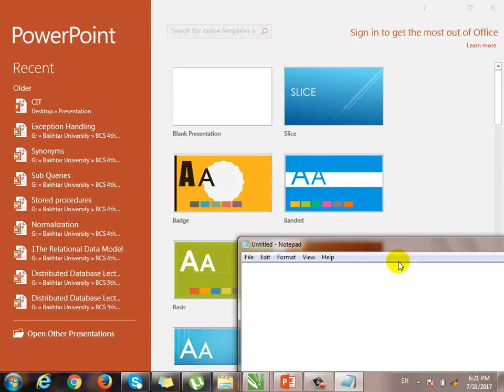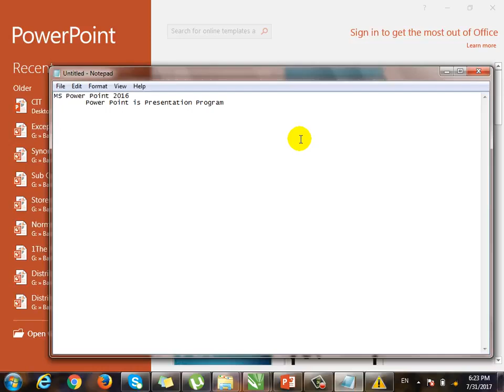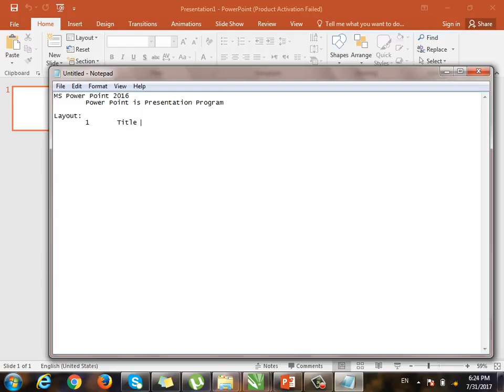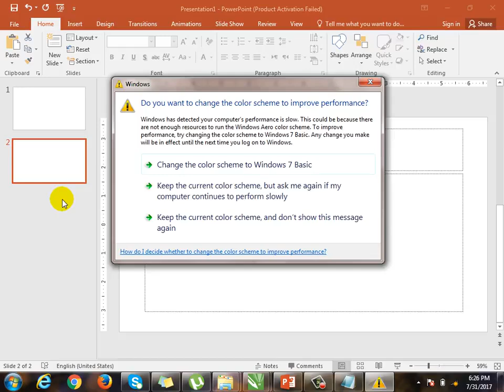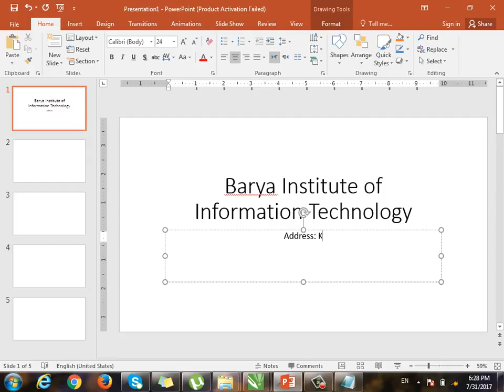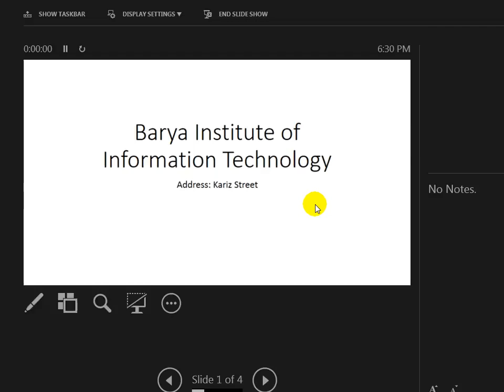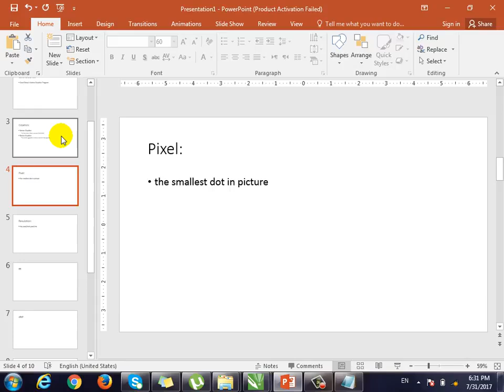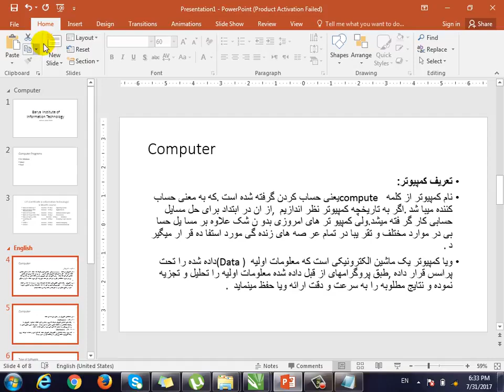مايکروسافټ پاورپواينټ لومړی درس | Microsoft PowerPoint | computer science | technology